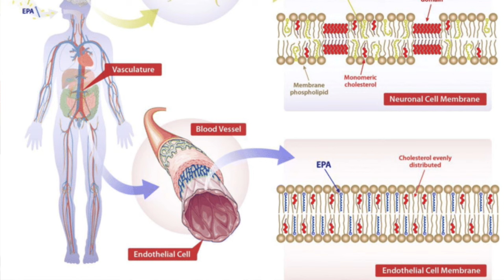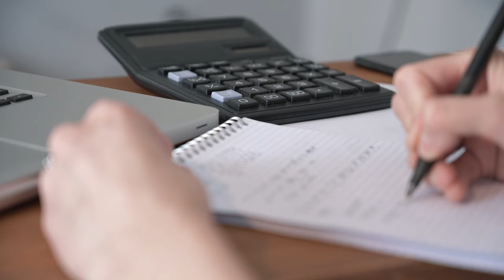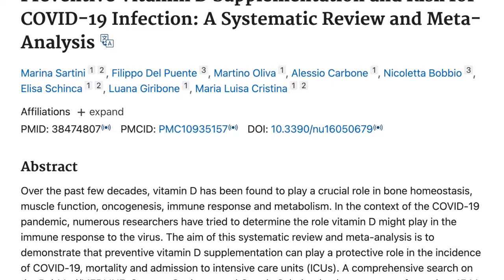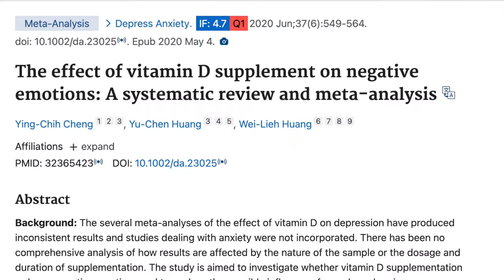Nourrissons nos cerveaux - Episode 3: la vitamine D3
Bonjour
Merci pour votre intérêt et votre confiance!
Je ne donne actuellement pas de consultation, pas de recommandation de praticien ou de marque de complément car je consacre tout mon temps et mon énergie à créer la première solution de psychonutrition qui sera disponible courant septembre ! Son objectif sera de proposer une solution qui apporte au cerveau les nutriments essentiels dont il a besoin chaque jour, en visant la régulation des émotions, l’optimisation de l’attention et la prévention du déclin cognitif.